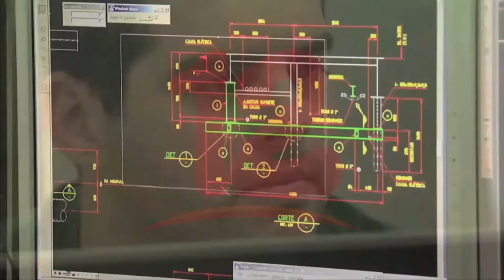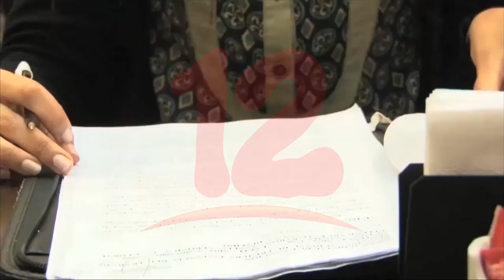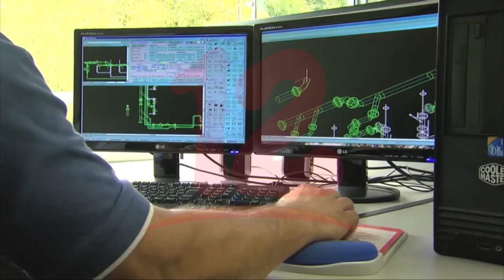FMI proyecta dificultades y oportunidades en Centroamérica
Internacionales El FMI proyecta dificultades y oportunidades en Centroamérica, ahora hay nuevos factores que afectan a la economía, como los altos precios de las materias primas y la contracción económica en socios regionales importantes.